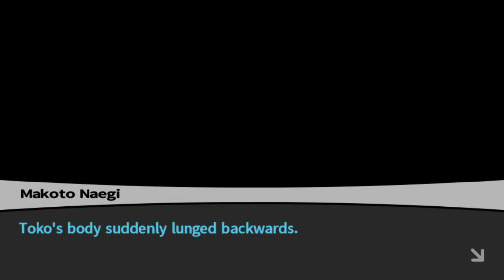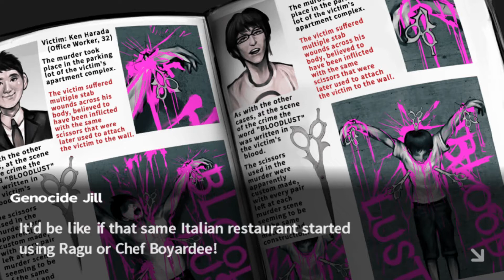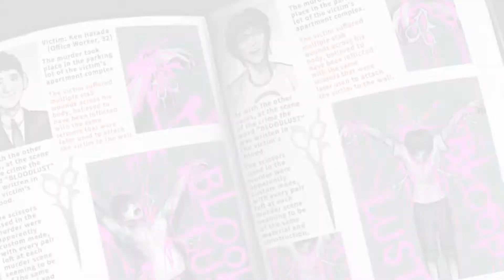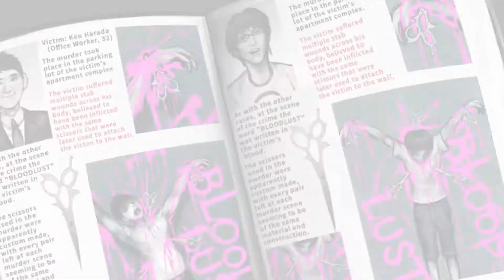Danganronpa: Trigger Happy Havoc Episode 19: The Secret Life of Genocide Jack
We start the second class trial to a discussion on Genocide Jack and end finding out the identity of Genocide Jack but how will that change the trial...?

Follow the Ultimate Let's Player (haha jk, just me) on Twitter!

Want to be in your own high school death game?
Danganronpa: Trigger Happy Havoc is available on the PS Vita, PS4, Steam, and iOS/Android.